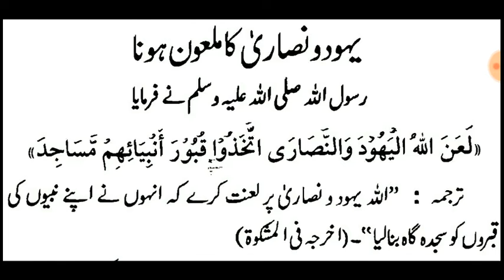Yahood Aur Nasara Ka Maloon Hona - Hadith No. 23